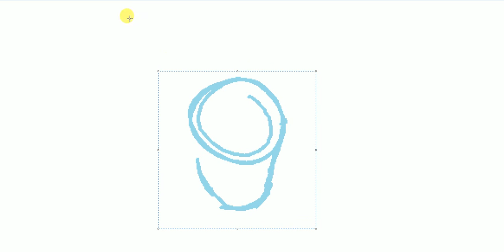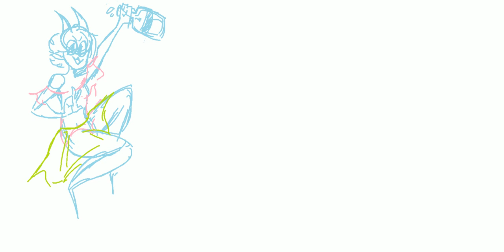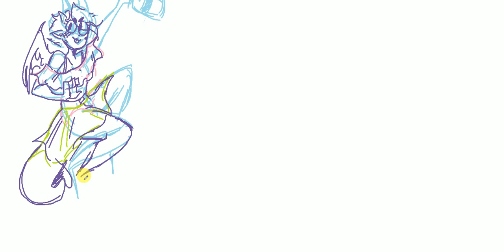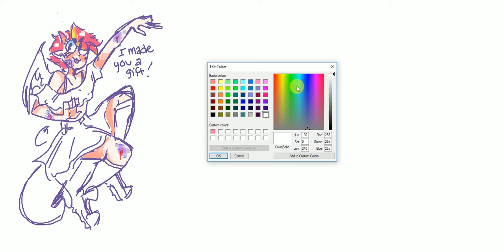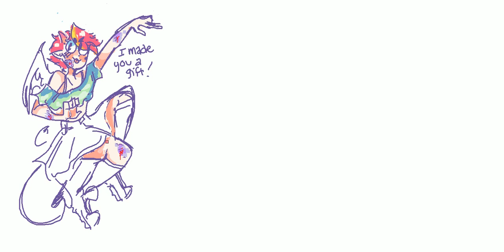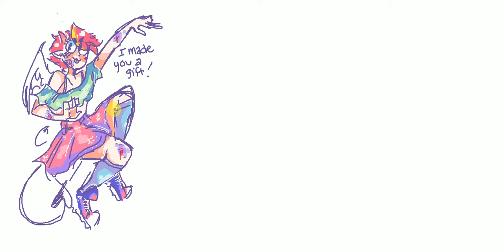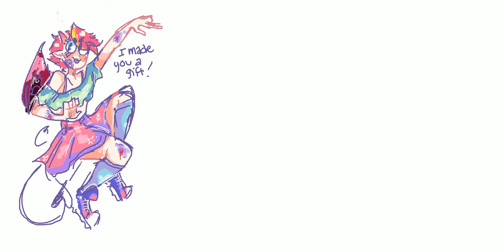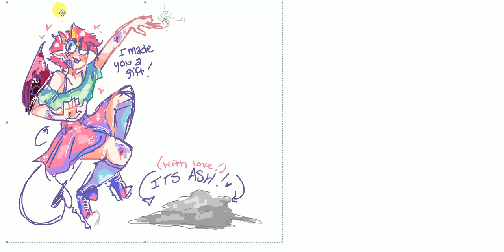drawing (LESLIE!)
wowowowow was supposed to be a speed draw but didnt save as a speed draw ):